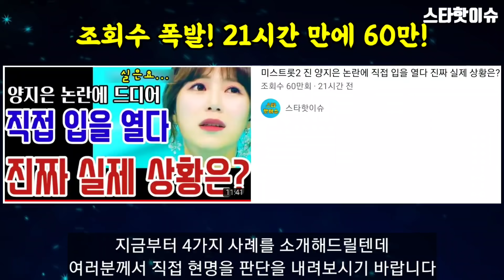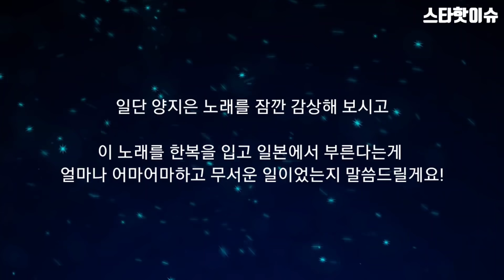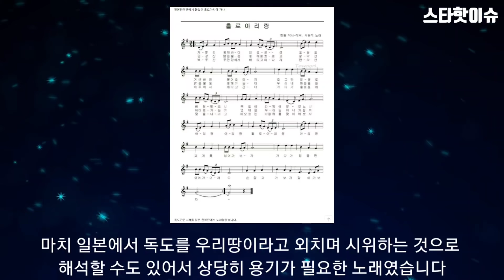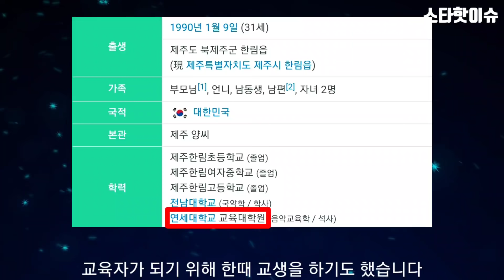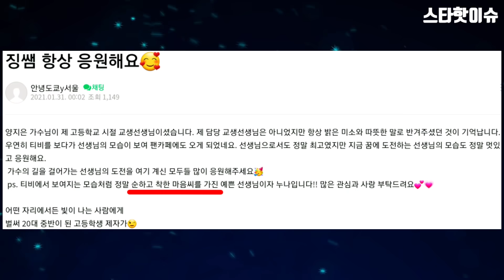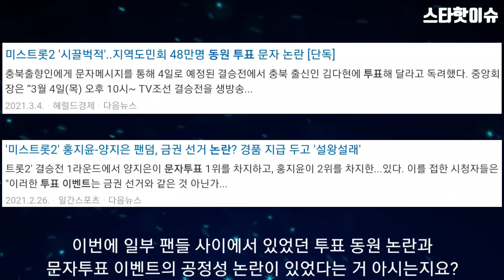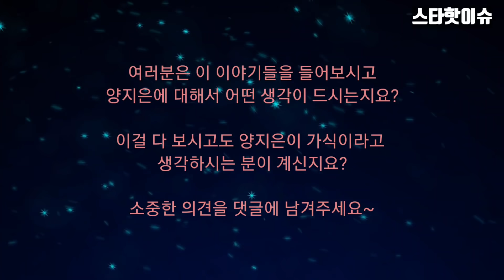미스트롯2 진 양지은 진짜 인성 증언이 나왔다 이게 가식이라고?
미스트롯2 양지은이 진이 되자마자 논란에 휩싸이고 있으며
양지은 인성에 대한 논란까지 불거지고 있는데 소개해드리는
4가지 사례를 통해 그녀의 진짜 인성이 어떤건지 판단해보기를 바랍니다

- 임영웅의 우승과 우승배경까지 기가 막히게 맞혀서 무려 130만 조회수가 넘는 레전드 임영웅 사주풀이 영상의 주인공 사주명리학 상담가 문정우선생님의 양지은 사주풀이 영상을 보고 싶은 분들은 아래 영어로 되어있는 주소를 누르시면 자동으로 연결됩니다

임영웅 사주풀이 영상을 보고 싶은 분들은 아래 영어로 되어있는 자막을 누르시면 자동으로 연결됩니다

미스터트롯 탑7의 사주풀이가 궁금한 분둘은 '스타핫이슈' 채널에서 문정우 선생님의 사주풀이를 보실 수 있으니 참고하시기 바랍니다